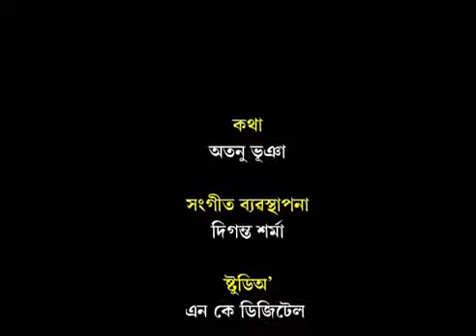Kolaveri Di Assamese version by bihu geet singers